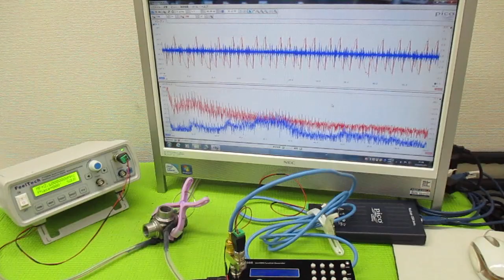音と超音波の組み合わせを利用した超音波制御技術